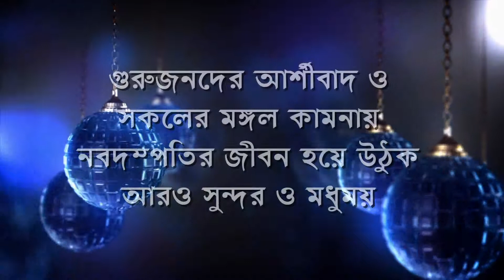ramnagar studio facebook purba medinipur satmil weding samaras&banalata...........5